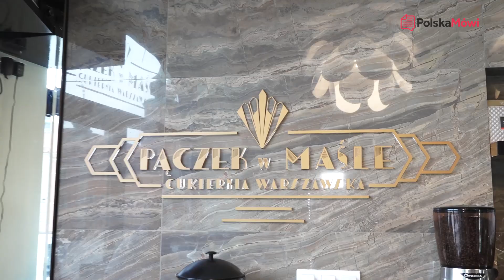Sylwia Sitkowska - Więzy rodzinne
zdjęcia i montaż: Piotr Niciporuk